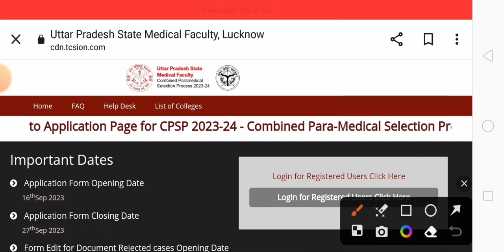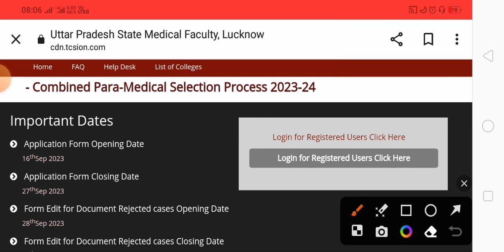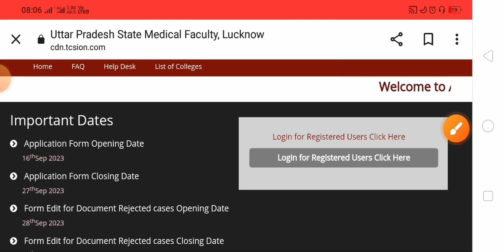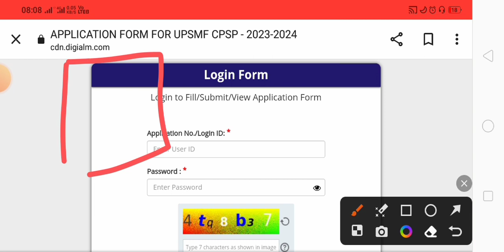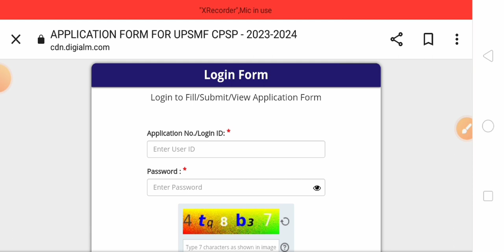upsmfac first round allotment letter कब तक आयेगा। upsmfac allotment letter lattest update ।